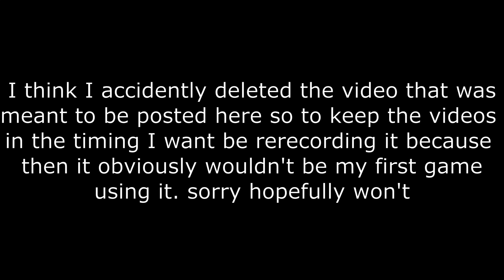This Was Meant To Be My First Game Using AS Val